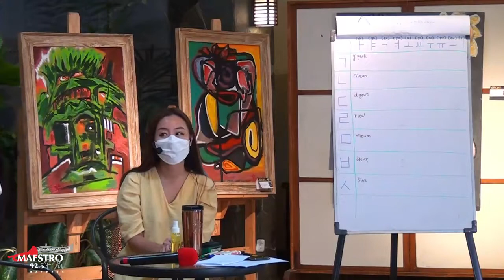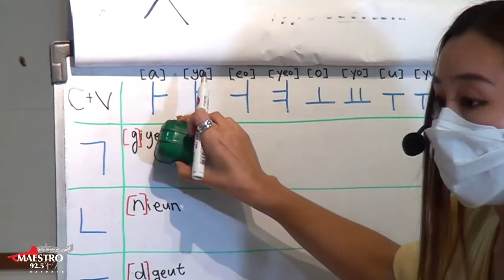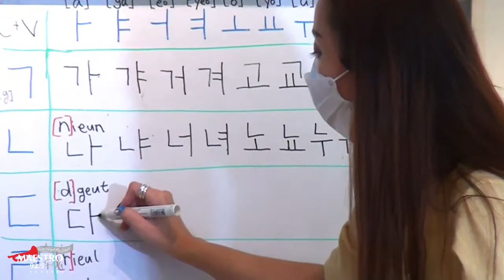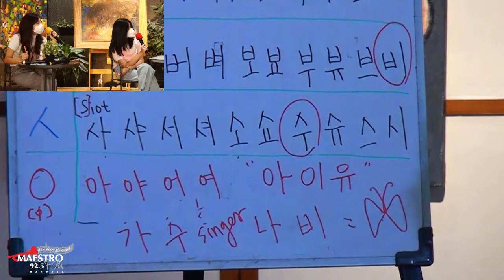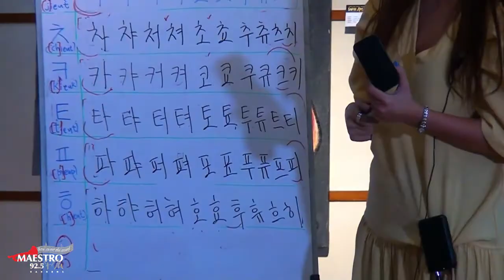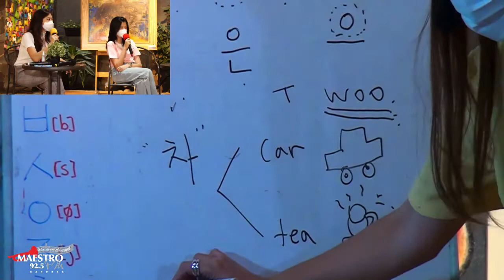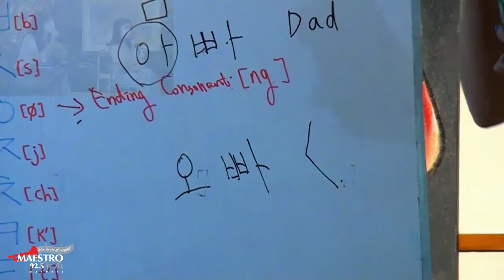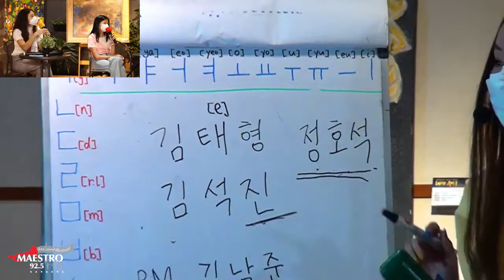Belajar Bahasa Korea bersama NENG CINDY - 19 Feb 2021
Maestro Asian Songs dapat dinikmati setiap hari Jumat, pkl. 12.00 wib hanya di :
92,5 Maestro FM Bandung
Playstore : Maestro Radio Bandung
Streaming : Maestroradio.com